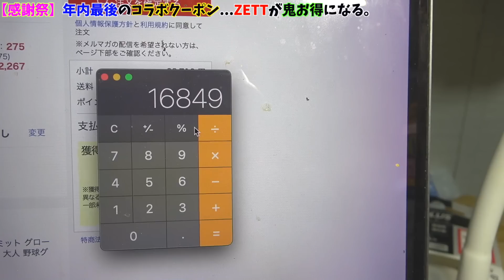これ買ったらエグいプレゼントが付いてきます。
大井＆ゴリスポへの型付け依頼はこちら！（※10万人いくまで2人にお金は入りません）